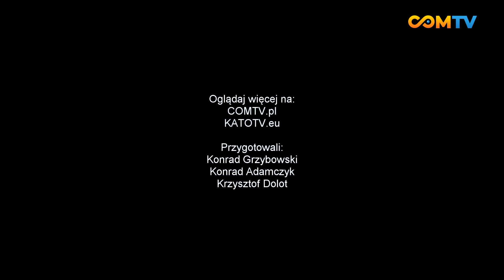Warsztaty dla seniorów z elementami muzykoterapii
W ramach Tygodnia Starości w Mieście Nauki w Kato Science Corner odbyły się warsztaty z muzykoterapii dla seniorów.